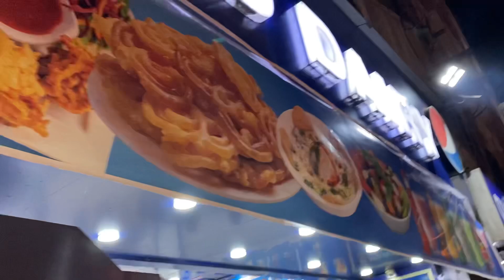Finally Sasural sy meri Eidi Agye😱❤️||rOmiRpVlog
I hope Guyz you enjoy my video

Thakns for watching my video